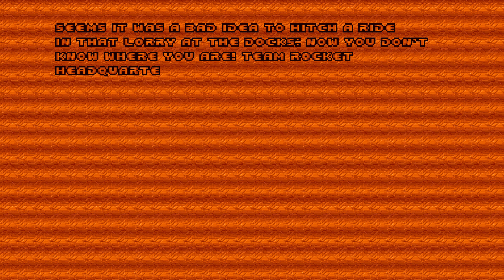Doom 2: MAYhem 2018 Orange Edition UV 100% Map15 "Heatmonger"